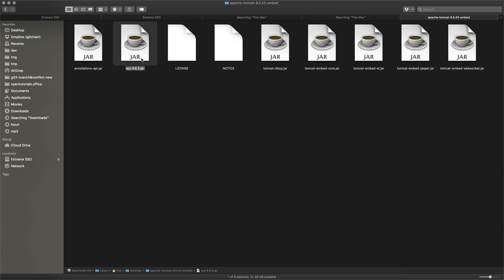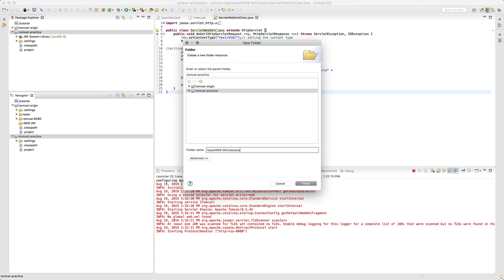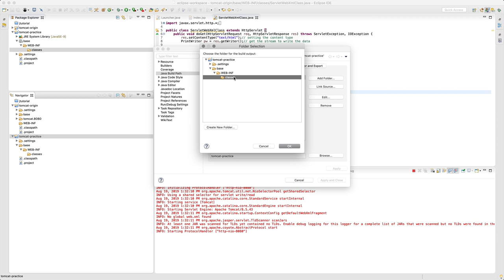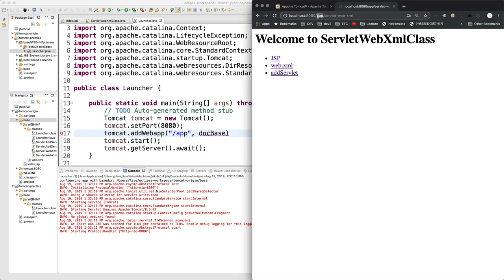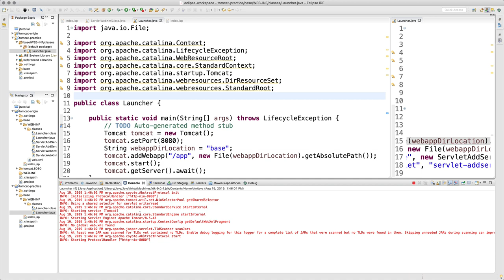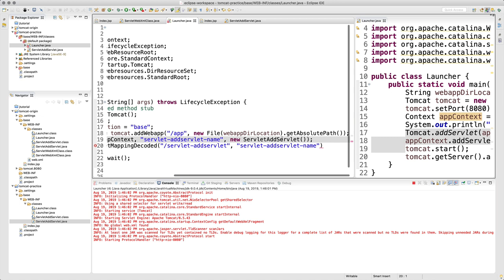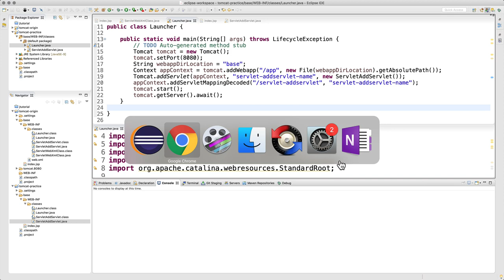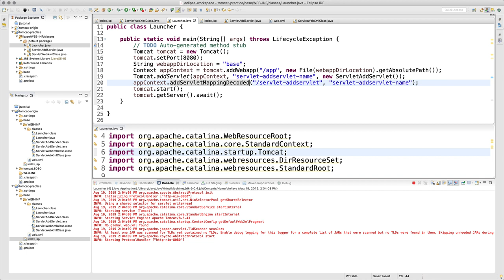임베디드 톰켓 사용법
임베디트 톰켓의 사용법을 소개하는 영상입니다.